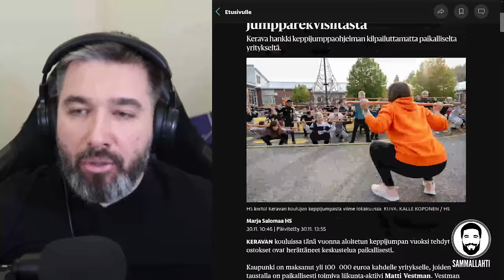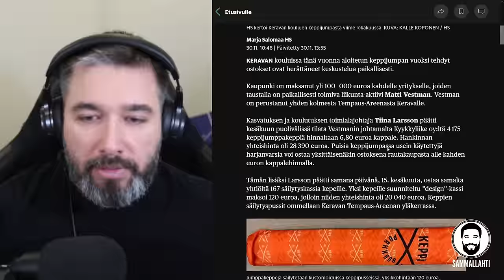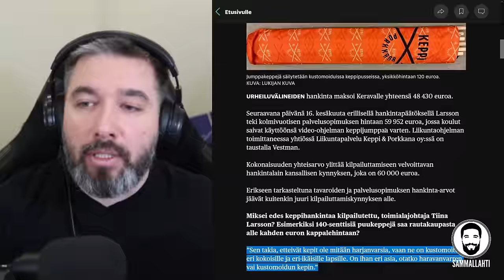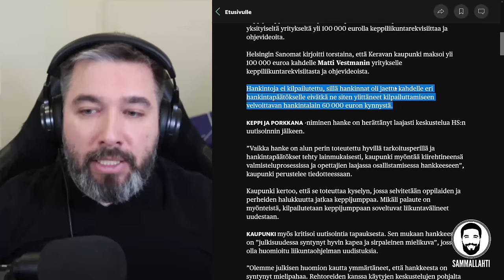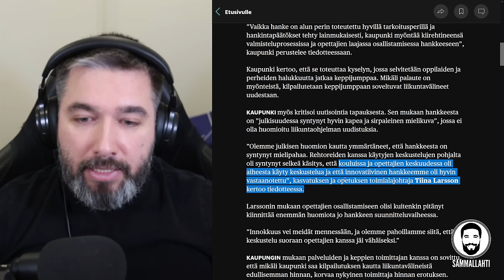Kuntatuhlailu jatkuu - Keravan 100 000 €:n keppijumppahankinnat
Sisältö:
00:00 - Joku tolkku kuntien rahankäyttöön